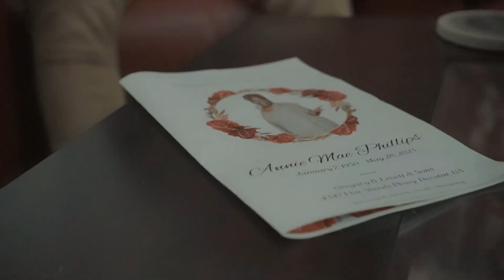King Cam - Rain (Official Video) Shot By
King Cam is back with a new release from his album “The Resurgence”! This song is #12 on the  album, you all should go give it a listen.